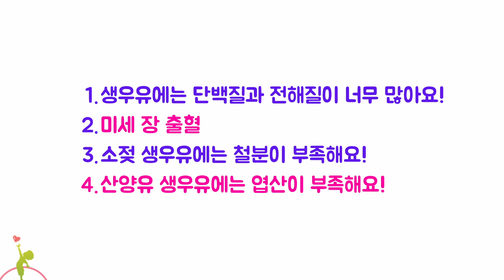213.생우유는 몇 살부터 먹을 수 있을까?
213. 생우유는 몇 살부터 먹을 수 있을까?

00:00 오프닝
00:12 단백질과 전해질이 너무 많아요!
00:37 미세 장 출혈
00:53 소젖 생우유에는 철분이 부족해요!
01:14 산양유 생우유에는 엽산이 부족해요!
01:40 맺음말